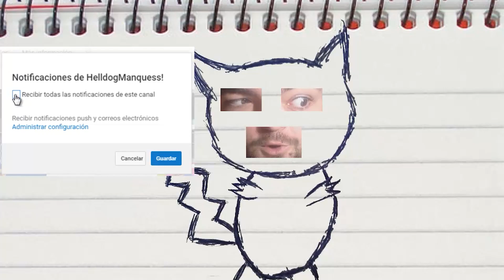EL MARTILLO PREHISTÓRICO! KIRBY Y LA TIERRA OLVIDADA! Capitulo 5!